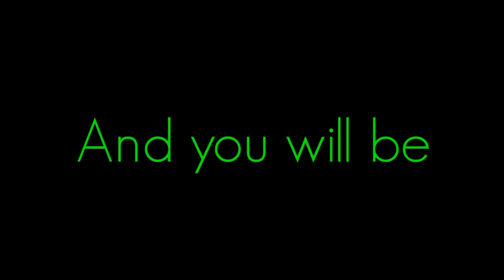Believe | Royalty_free_Video of APJ ABDUL KALAM | MOTIVATIONAL VIDEO | WHATSAPP STATUS | Inspirin